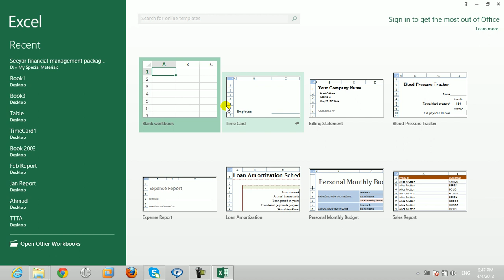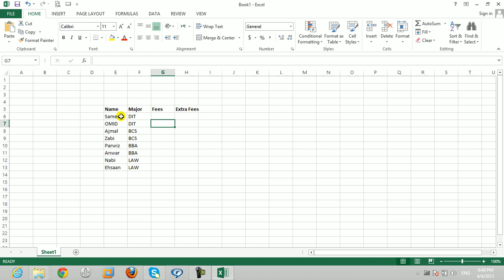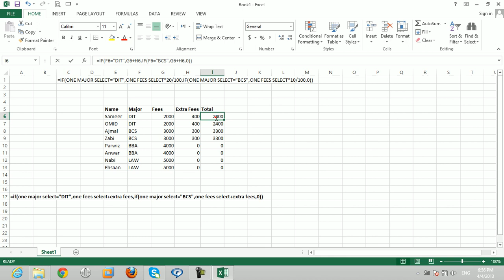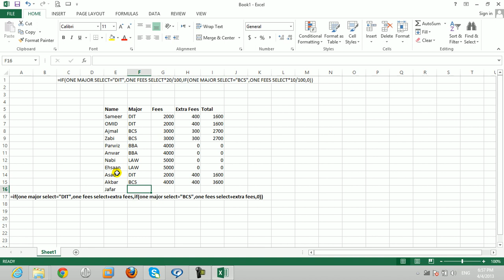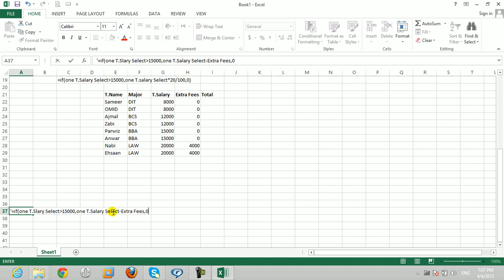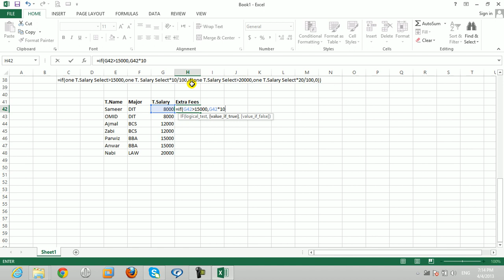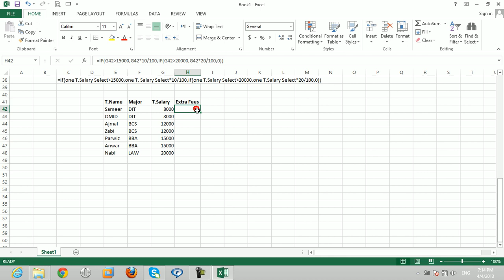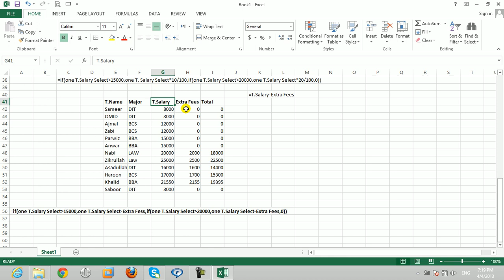آموزش توابع یا فنکشن های برنامه اکسل -5 | Percentage Excel Function part 2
Excel Functions 2019 – Percentage part 2 Lesson 5:  | آموزش فنکش اکسل به زبان دری توسط سیر ساویز
Microsoft Excel 2019 Essential Formulas and Functions:
Lesson 4: Percentage Function part 2, Practical.

9️⃣How to Create CV 2021| چطور خلص سوانح یا سی وی بسازیم روش ساده و آسان